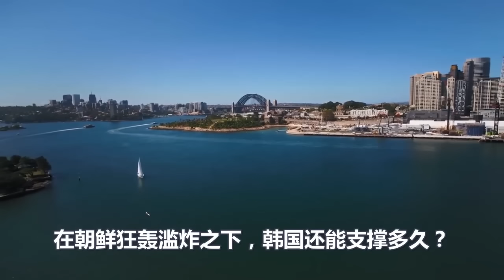韩国变天、开始大清算、尹锡悦罕见服软、真的被吓怕了、